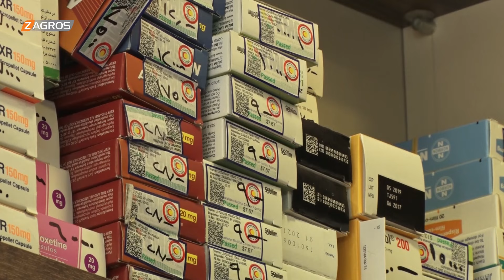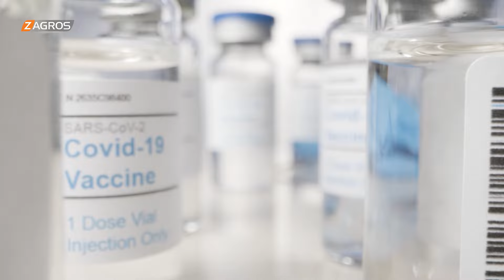وزير صحة إقليم كوردستان سامان_برزنجي ضيف حديث_الاقتصاد عن تطور المشاريع الطبية